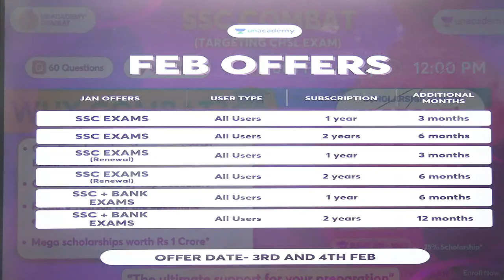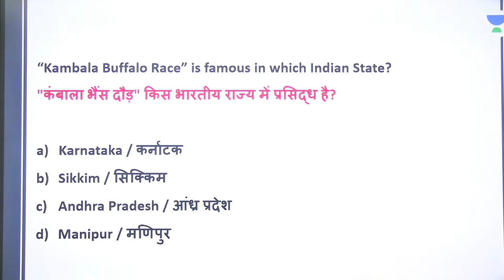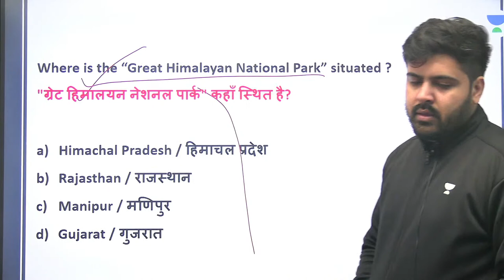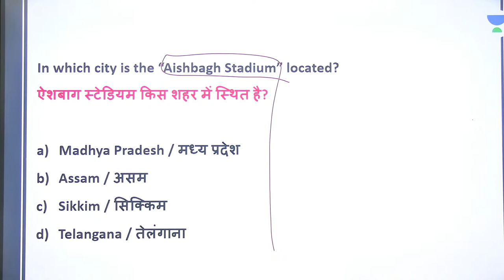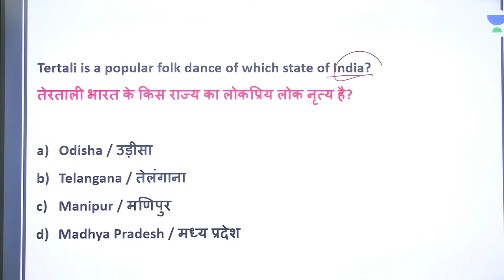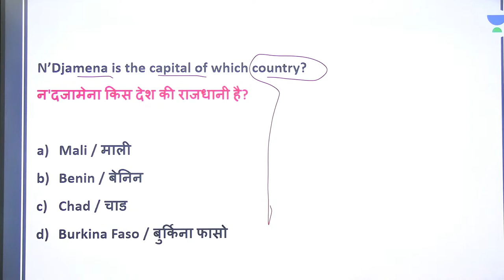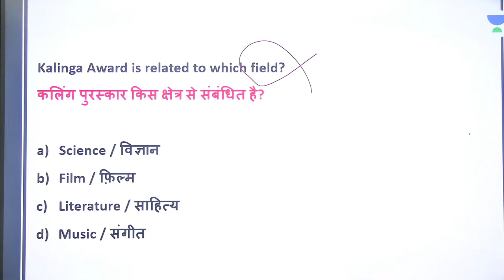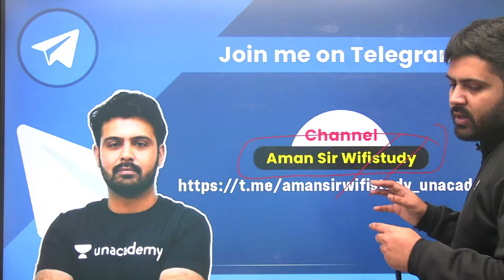Friday Night Special | Top 300 MCQs | Static GK | All Govt Exams | wifistudy | Aman Sir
In this session, Aman Sir will be teaching about Friday Night Special | Top 300 MCQs | Static GKFor All Govt. Exams |Static GK by Aman Sharma | GK Practice Session | GK Basics Question | GK Questions | @wifistudy

✿ Morning Shows:
05:00 AM - Current Affairs Quiz Show by Bhunesh Sir
07:00 AM - General Science by Shipra Ma'am
07:30 AM - GK by Bhunesh sir
08:00 AM - Current Affairs Show by Bhunesh Sir
08:40 AM - Vocabulary Show by Harsh Sir

✿ RRB Group D Mahasangram batch:
09:00 AM -  GK/CA by Shipra ma’am
09:30 AM - Science by Neeraj Sir
10:15 AM - Reasoning by Deepak Sir
11:00 AM - Maths by Sahil Sir
12:00 PM - General Awareness by Rohit  Sir

12:30 PM - Maths by Sahil Sir (group D/CBT2)
02:00 PM - GK By Rohit Kumar
03:00 PM - Science by Shipra Ma'am (recorded session)
04:00 PM - Reasoning by Deepak Sir

✿ SSC CGL Foundation Batch 2021:
06:00 PM - English by Sanjeev Rathore
07:00 PM - General science By Amandeep Sir
08:00 PM - Maths by Dhasu Sir
09:00 PM - Reasoning by Ritika Ma'am

✿ For All Exams Foundation Batch:
05:00 PM - English by Sandeep kesarwani
06:30 PM - Reasoning by Hitesh sir
10:00 PM - Reasoning by Akash Sir
11:00 PM - Maths by Naman Sir

1. One Subscription, Unlimited Access
2. Learn from your favorite teacher
3. Real-time interaction with the teacher
4. You can ask doubts in a live class
5. Limited students
6. Download the videos & watch offline